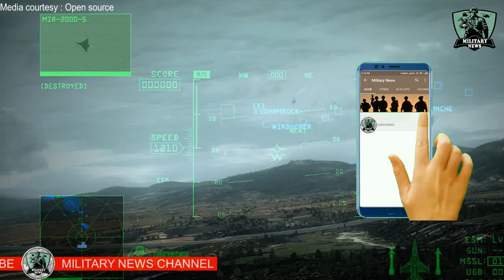RUSSIA SU-35S SHOT DOWN SU-30SM, SERBIA MIG-21 CRASH Latest Military News Today World Defence Update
RUSSIA SU-35S SHOT DOWN SU-30SM | SERBIA MIG-21 CRASH
|Latest Military News Today World Defence Update Analysis Live Now
Russian sukhoi SU35 fighter jet shot down sukhoi SU30SM fighter jet during
Dissimilar Air Combat Training Exercise. Russian Armed Forces Western Military District Reported that the downed Su-30SM was indeed hit by cannon fire from another aircraft- the Su-35, which was targeting it via the gun camera. Preliminarily, the cause of the emergency is the accidental hit of a shell on the Su-30 during the exercise. During the close combat dogfighting simulation, the Su-35S fired live 30mm rounds from its Gsh-30-1 cannon, which hit the aircraft it was chasing – the Su-30SM, which then crashed in a forest situated northwest of Russia’s Tver region.